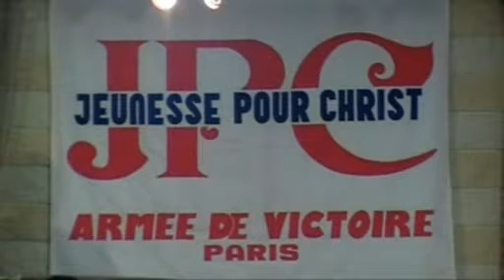J P C journée spéciale de louanges le 07 02 2009 2è partie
la jeunesse de la communauté chrétienne Armée de Victoire,célèbre le roi des rois àParis dans une journée de louanges le 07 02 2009